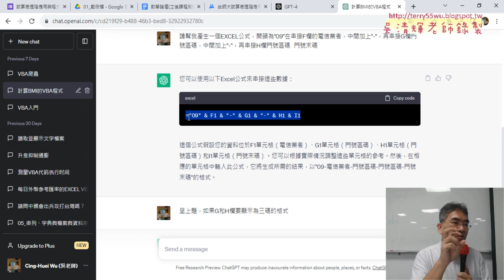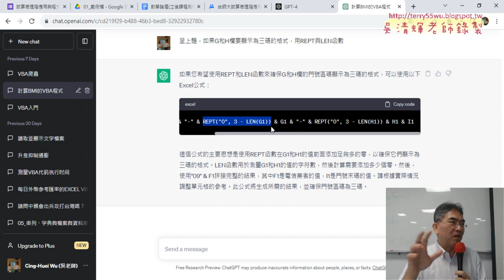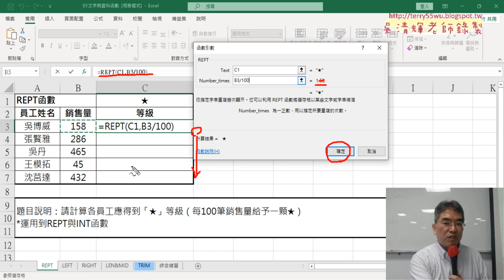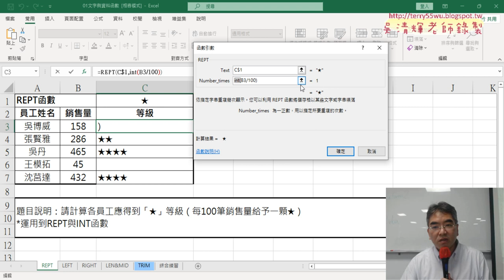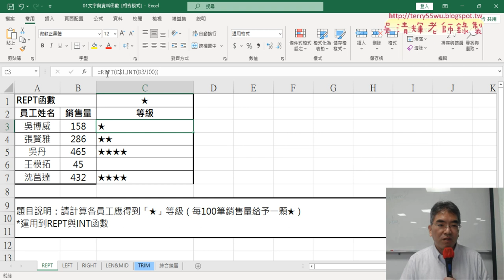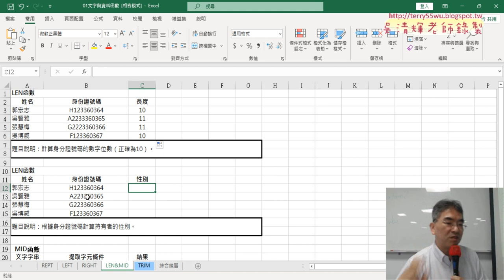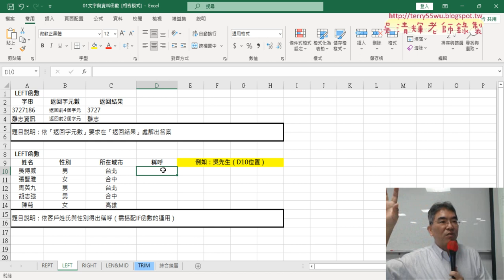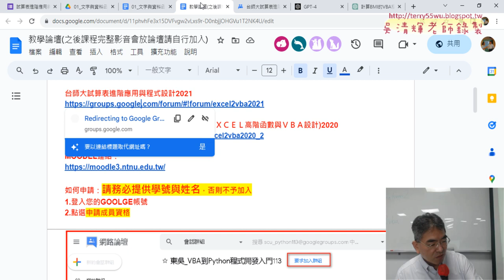03 用ChatGPT產生公式與REPT與LEN函數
上課內容：

01_問卷結果與範例檔使用
02_課程說明與手機串接用REPT函數
03_用ChatGPT產生公式與REPT與LEN函數

課程理念：
1.以循序漸進的方式, 透過詳細的說明和實用的50個Excel VBA範例,
2.進而解說EXCEL與資料庫的結合，甚至將EXCEL當成資料庫來使用，

吳老師  112/9/9